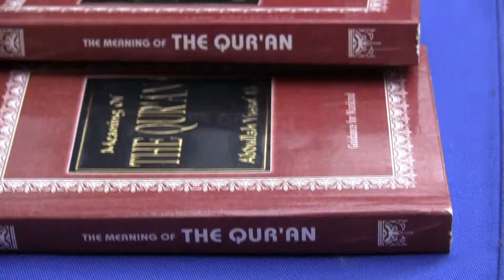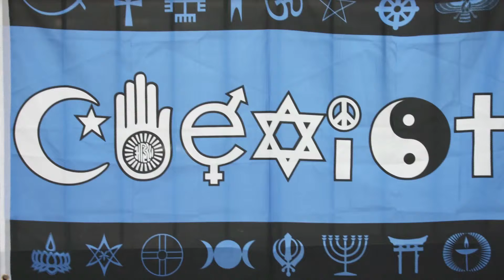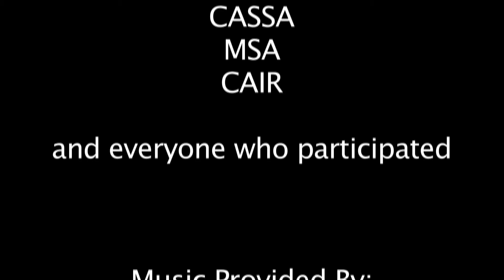UHCL Interfaith Dialogue 2011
Watch as The Signal brings you a look at the second annual Interfaith Dialogue, hosted by student organizations CASSA and MSA. Students, faculty and community members came together to discuss religion and the impact it has.